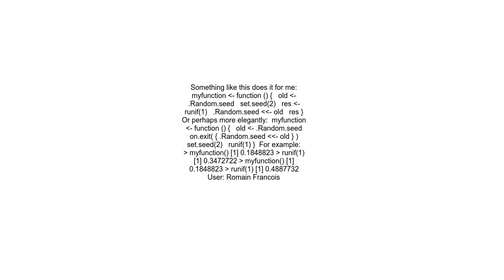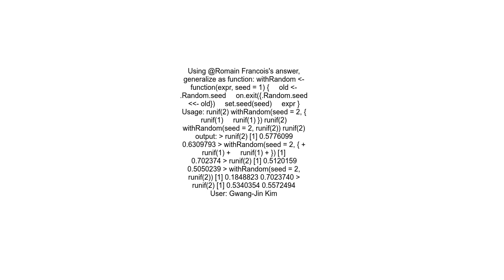setting seed locally not globally in R